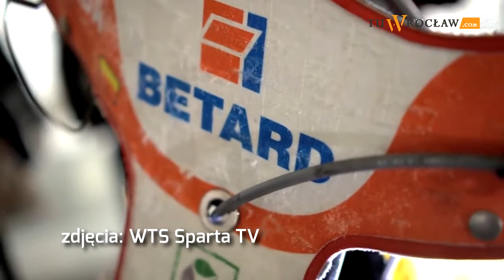Sportowe Podsumowanie Oraz Rozmowa Tygodnia #19 - Rafał Dobrucki (Betard Sparta Wrocław)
Gościem Pawła Prochowskiego w Sportowym Podsumowaniu Oraz Rozmowie Tygodnia jest Rafał Dobrucki - trener żużlowców Betard Sparty Wrocław. Ponadto w programie materiał o piłkarzach Śląska i Ślęzy Wrocław, żużlowcach Betard Sparty i koszykarkach Ślęzy.

(zdjęcia: Adrian Skubis / WTS Sparta, Łukasz Kaczmarek / WTS Sparta, Magda Pasiewicz, Paweł Prochowski, Paweł Kucharski / Ślęza Wrocław, Krystyna Pączkowska / Śląsk Wrocław)